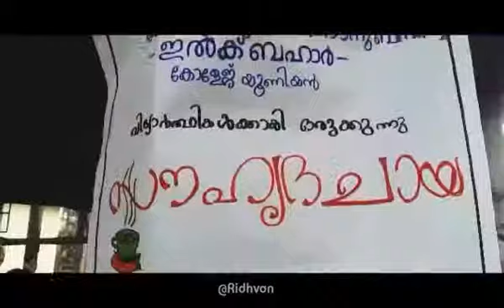GOVT COLLEGE MALAPPURAM ❤ SOUHRIDACHAYA / FOODDAY SPECIAL